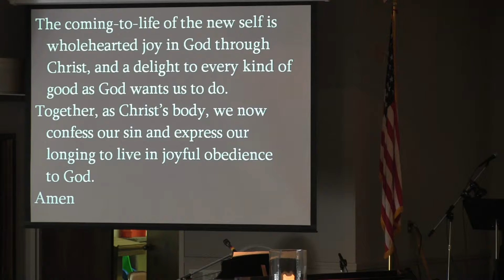Sermon at FUMC of Bella Vista - Contemporary Worship - March 3, 2013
SERMON ONLY - Contemporary Worship service held at First United Methodist Church of Bella Vista on March 3, 2013. "Cast of Characters: The Easter Story" sermon series 3 of 7 entitled "The Part of the Villain played by Judas". Sermon provided by Brother Jaimie Alexander.